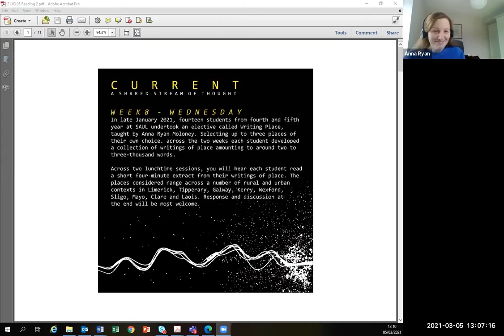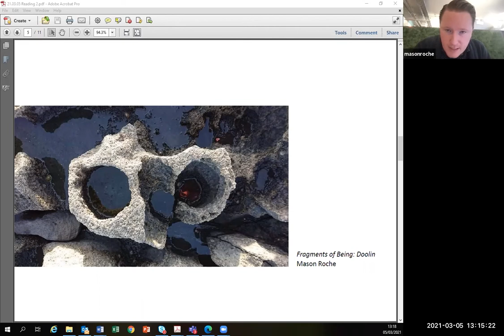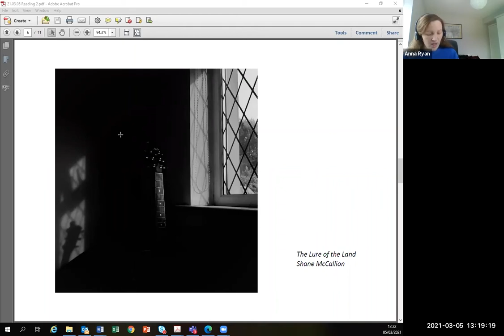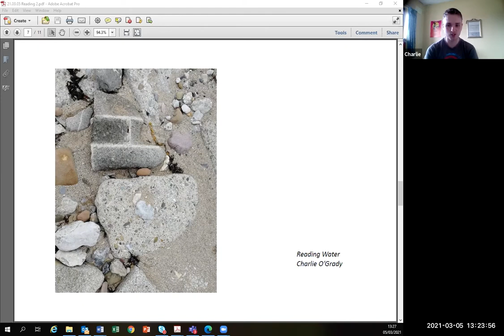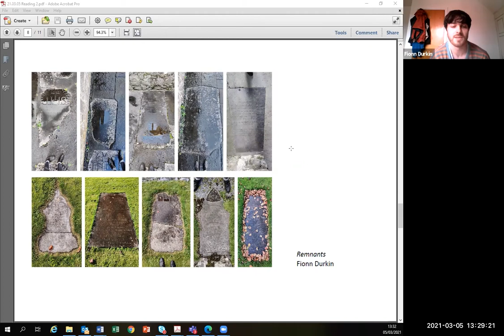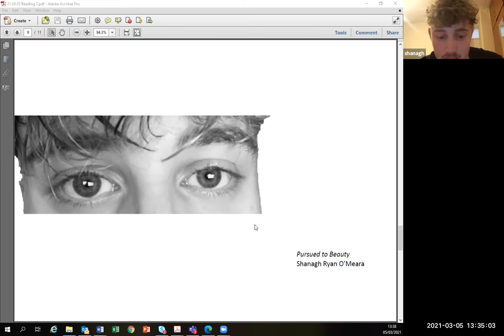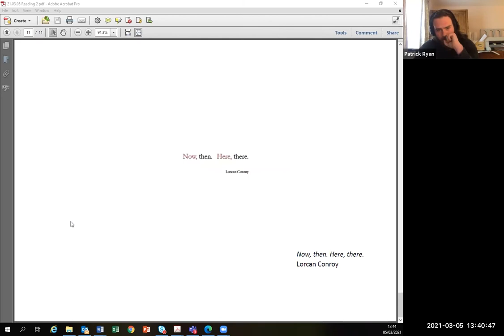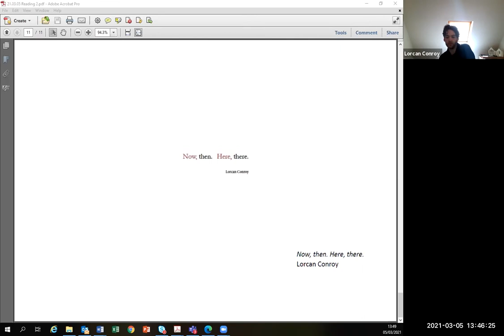CURRENT S02 Wk04.2: Writing Place Pt.2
This is the second of two broadcasts we ran featuring student work which came from a 4th/5th year elective run by Anna Ryan in SAUL. The module introduced writing as a potential tool for architectural exploration. Across the two weeks, students were encouraged to pick up to 3 places to explore in words amounting to a collection of pieces about 3000 words in length.

This episode features presentations from 7 students followed by a discussion of the work.

Between us, the schools will produce a number of programs each week, typically running from 1-2pm. All are welcome to join, ask questions, and become part of the conversation.